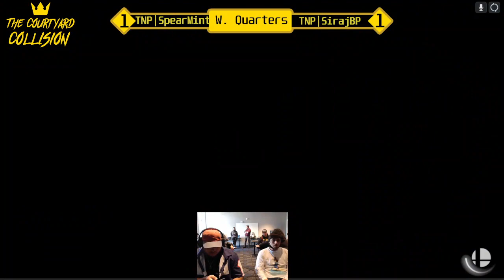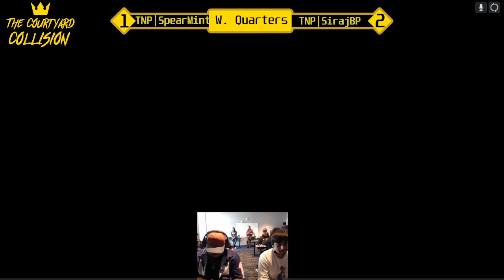The Courtyard Collision 8 - Winner's Semis - SpearMint (Corrin) vs SirajBP (Ness)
CONNECT WITH CENCAL SMASH/FGC!

CONNECT WITH MNC SMASH ON ALL PLATFORMS!